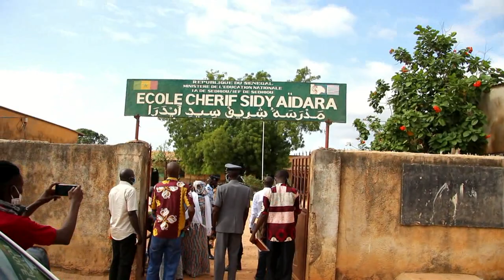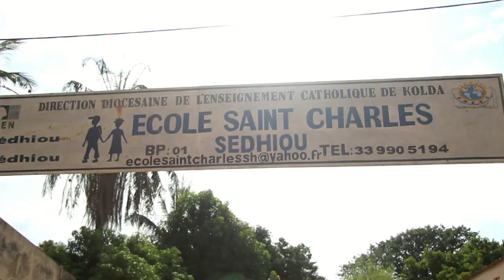CFEE 2021 : Sédhiou enregistre 98,77% de taux de présence des candidats